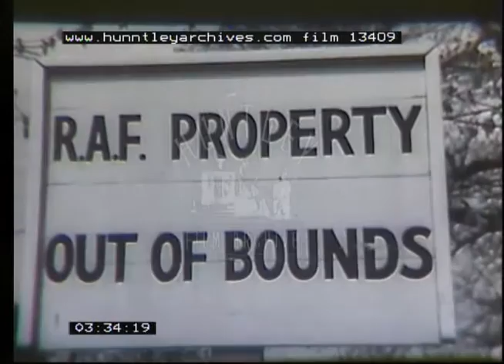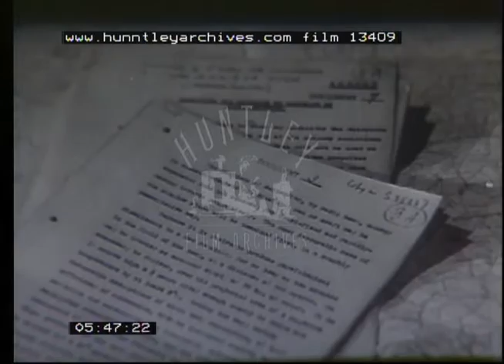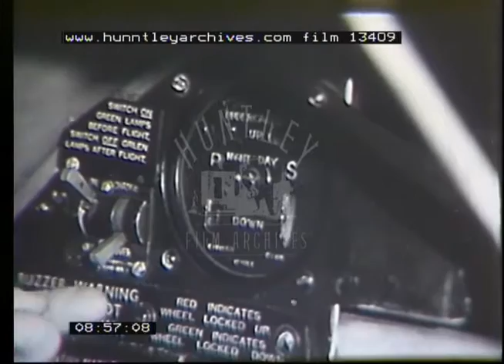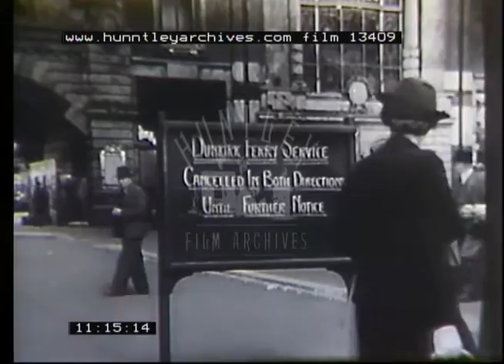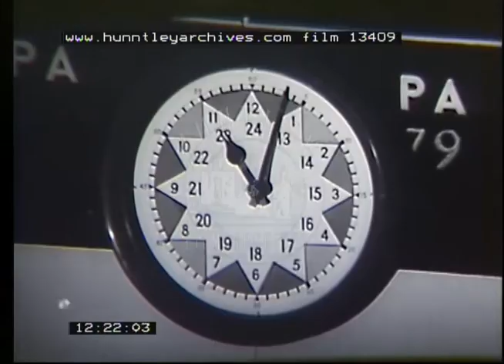War In The Air, 1950s - Film 13409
History of war in the air from World War Two
Nazis in Germany. Hitler youth. Hitler salutes from motorcade. Hitler at rally. Luftwaffe demonstration at show with biplanes. R.A.F, designs and building of Spitfire fighter aircraft. Preparation for war, barrage balloons, training pilots. Blitzkrieg. Stuka dive bombers. Children evacuated. Building Anderson bomb shelter in the garden. Woman puts on gas mask. British bombers being built. Army lorry convoy. British soldiers embark on ships. Adolf Hitler overseeing operations. German troops march into bunker. Maginot Line. Germans invade Norway.